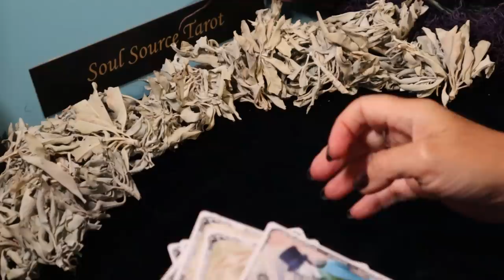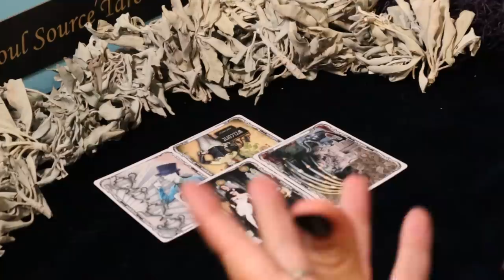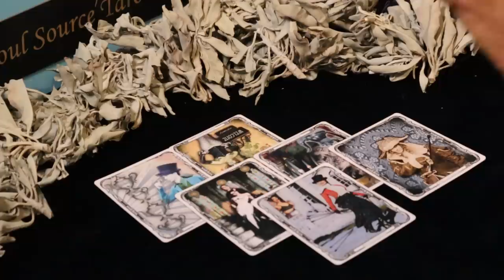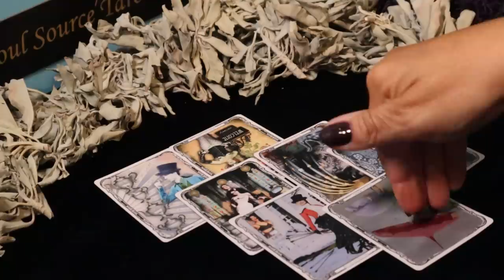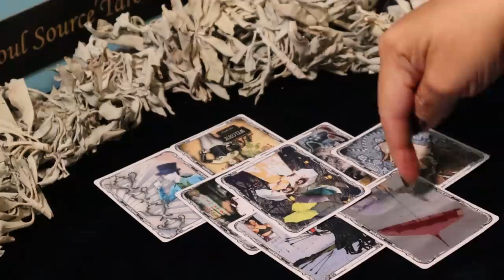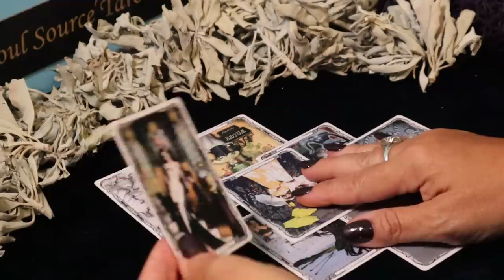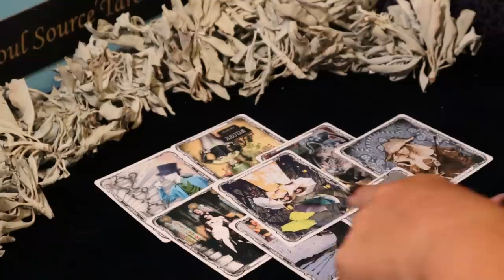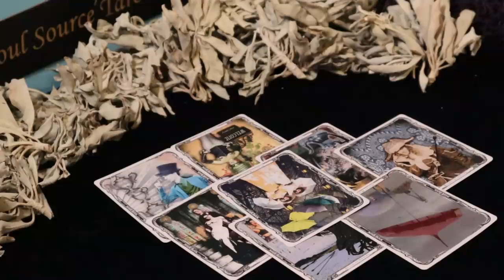The Daily Vibe ~ Leaving With a Smile ~ Daily Tarot Reading